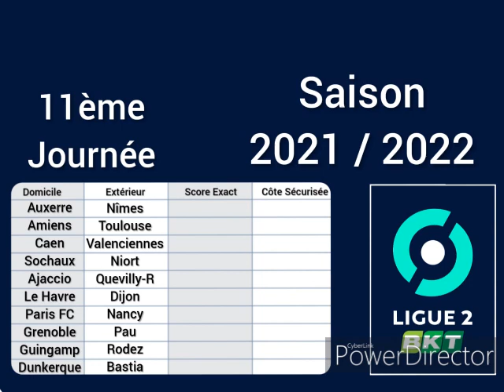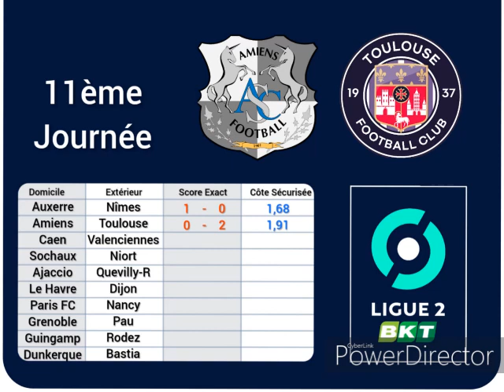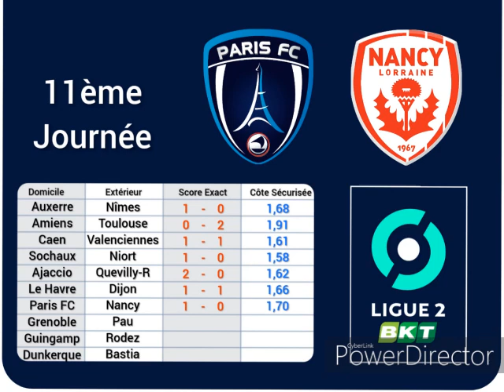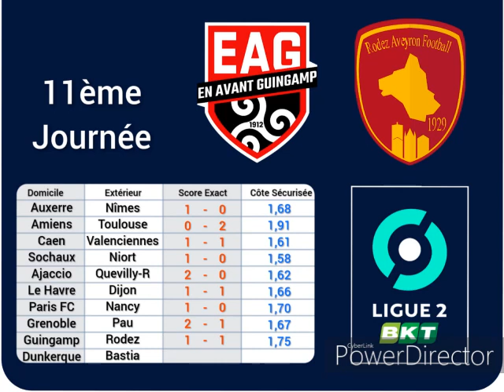Pronostics Foot Ligue 2 11ème Journée 02 02 Octobre